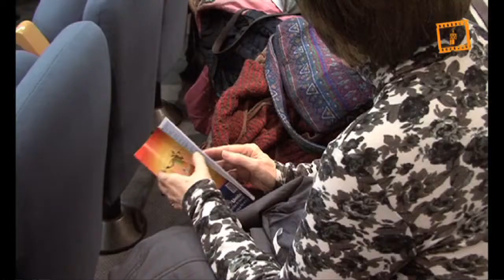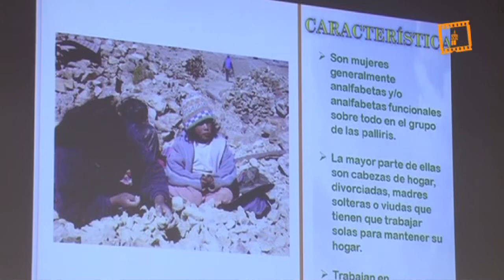Presentación Campaña Manos Unidas 2013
Presentación Campaña Manos Unidas 2013, Servicio Audiovisual Diocesano